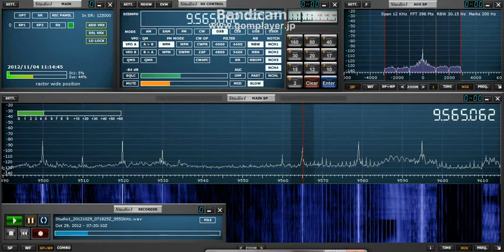9565.06kHz Super R Deus e Amor 20121029 1618JST.avi